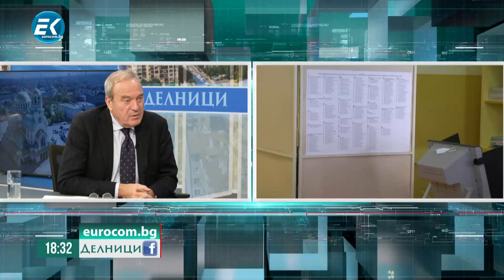Виктор Папазов, ПП "Възраждане"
Гост в предаването "Делници" беше Виктор Папазов, ПП "Възраждане". Той коментира решението за влизането на България в Еврозоната.